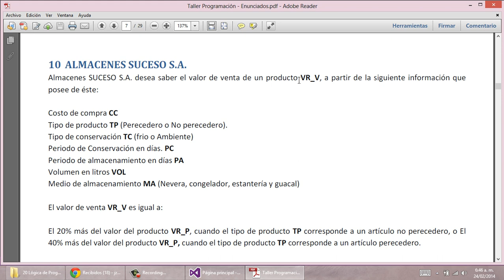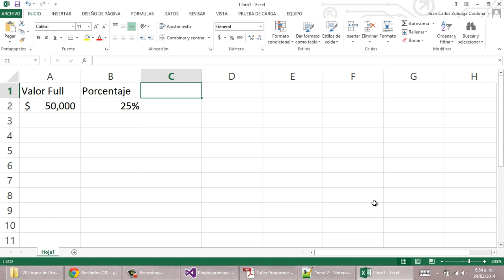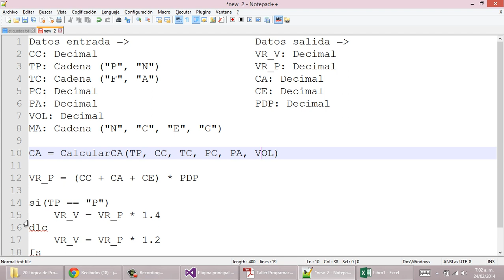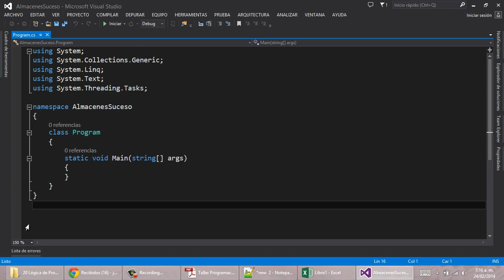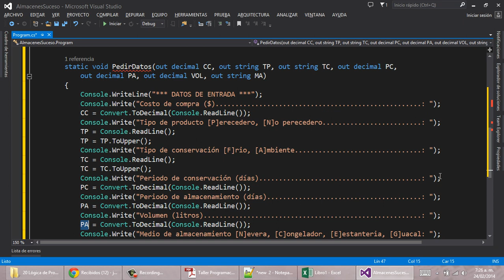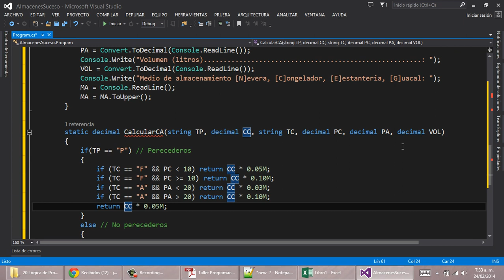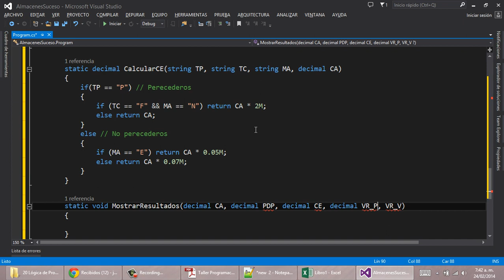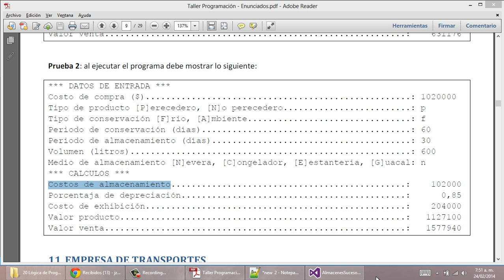Ejercicio10 (C#) - ALMACENES SUCESO S.A.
Vídeos para desarrollar la lógica de programación empleando como lenguaje C# con el IDE de desarrollo Visual Studio. En esta serie vídeos encontrará diferentes ejercicios que van aumentando el nivel de dificultad.

Espero que sean de gran utilidad para usted.